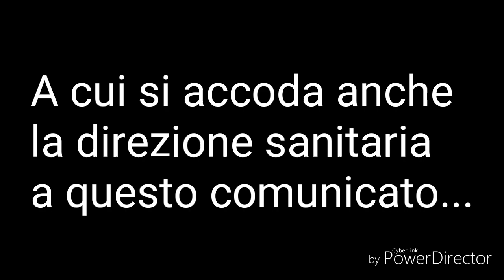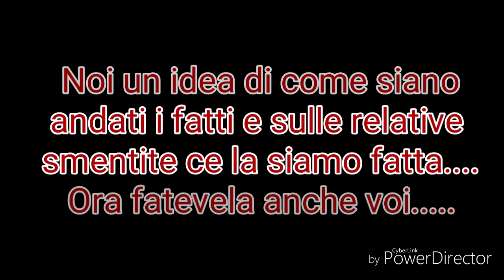LE BUGIE HANNO LE GAMBE CORTE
Il video che smentisce il comunicato dei TdG sul fatto di Legnano.